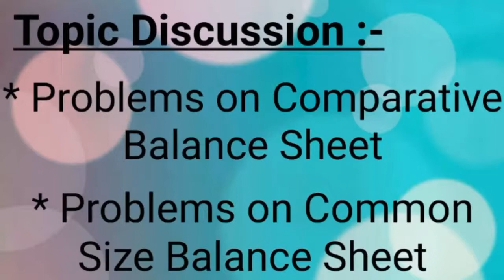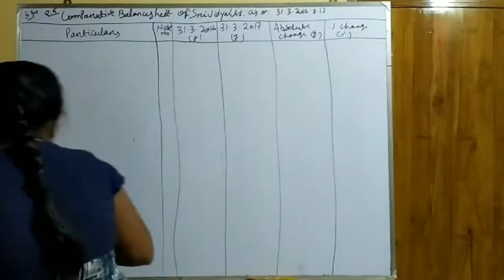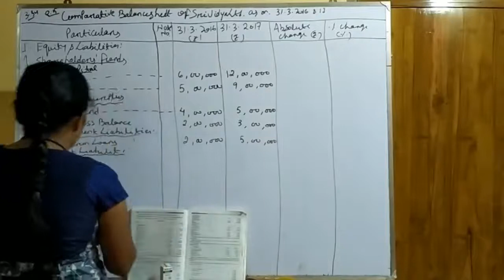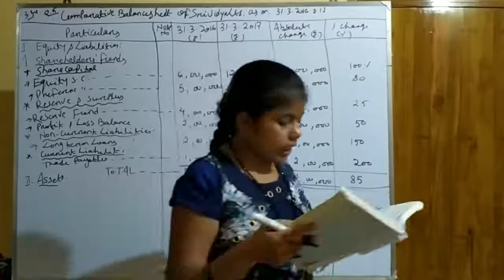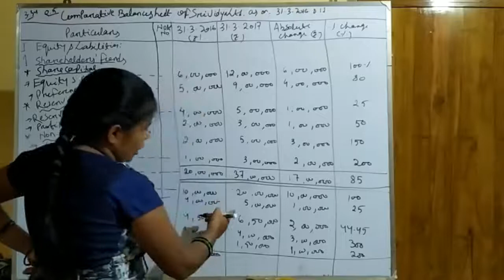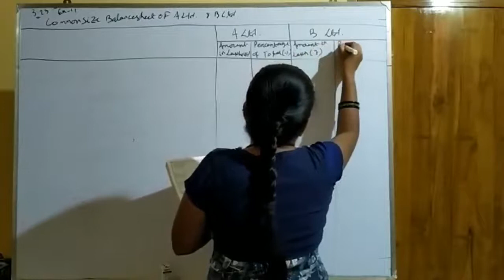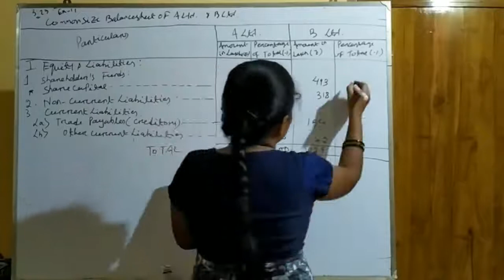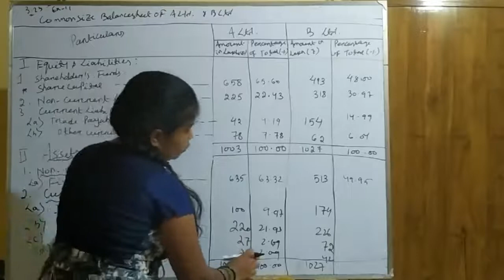Problems on Comparative Balance Sheet and Common Size Balance Sheet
FMA for +2 Commerce